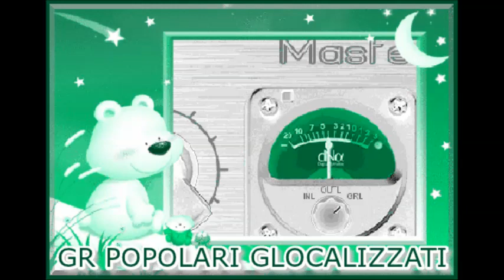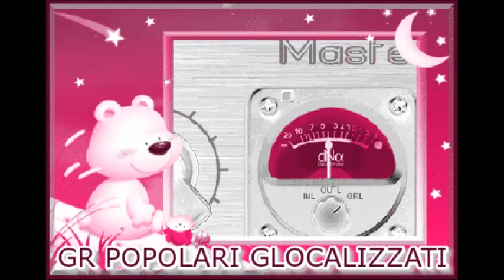05.12.2014 - GR DEI POPOLARI GLOCALIZZATI - Ore 17.30